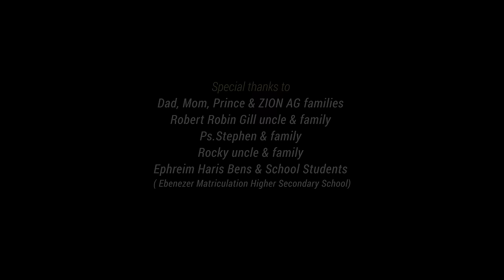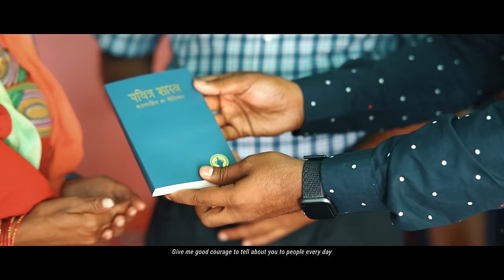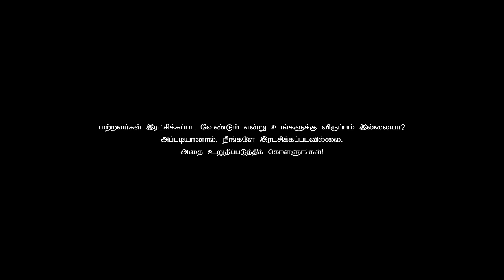SEKKERAM VARAPOGUM RAJATHIRAJAVAE | BEN SAMUEL | Tamil Christian Songs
Hello Everyone !

Greetings to you all in the name of our Lord Jesus Christ ! As you all know , we are releasing the long awaited song -Seekiram varapogum rajathi rajave today.

First and foremost I am very much thankful and grateful to the Lord Almighty for leading me to where I am until today. I thank God for giving me the thirst and for helping me compose this beautiful song . I thank Him so much for mending and molding me to who I am today . I thank Him for trusting me with this ministry He has blessed me with.  I also thank my parents who are not just my worldly parents but also my spiritual parents who have taught me the do's and dont's of how a man of God should be. They have guided me in my spiritual life from my young age along with many men of God and I can  say with so much pride and happiness  that I'm doing the Lord's ministry .

My heart is very excited towards the Coming of our Lord Jesus Christ and the burdened to share the Gospel as a foreground. This song is an Outcome of this burden and excitement. I pray that this song will not be just a song but stir your heart to prepare for His coming and press you to share the Gospel through out the world in this end times.

I thank all the musicians who have worked on this song.my special thanks to Bro .John rohit  and Daniel Raj anna for being a great blessing Listen this song and be blessed, let the Holy Spirit mould you once again .Last but not the least thanking Zion AG youths and families for standing with me

Credits

Seekiram varapogum rajathi rajave
Tune lyrics and Composed by -Ben samuel

Inba yesu rajavai song composed by - Dear aunty  lizy dhasaiah

Music production - John rohith

Rhythm - Arjun Vasanthan

Veena - Shiva

Backings - Amali Deepika  & jenitashiloh

Mix and master - David Selvam ( Berachah studio )

Recorded at John's Bounce Studio
Vocal Recorded at Oasis Recording studio.
Vocal Recoding Engineer: Prabhu Immanuel Raj

Director of Photography - Daniel Raj @ DAYLIGHT PICTURES

Drone Pilot - Jagadesh

Editor - Chutharshan Yogi

DI Colorist - Suresh @ AVK STUDIOS

CG | Pradeep
SFX - Gnana Sekar

Graphic designer -  Chandlyan Ezra

Costume - Abel / Venna Nissi

Creative Assistant - Aruna kisholey
Jenifer T Angeline
Veena Nissi